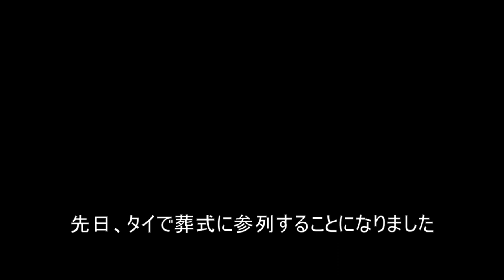あまりの衝撃！タイのお寺で葬式と水着ショー同時開催！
先日、タイで葬式に参列したとき、僧侶の読経とライブショーが同時に聞こえる状態に遭遇。アメージングタイランドの様子をです！
音声:VOICEVOX
タイ観光動画
タイ・カンチャナブリの有名観光地「クウェー川鉄橋」Thailand tourist guide "River Kwai Railway Bridge"สะพานข้ามแม่น้ำแคว
タイ・カンチャナブリ観光地１０選Kanchanaburi 10 Super sightseeing! กาญจนบุรี 10 สุดยอดสถานที่ท่องเที่ยวไฮไลท์
【タイ観光案内】超巨大なメガバンナーで買い物や食事！ MEGA BANGNA, a must-see tourist destination in Thailand